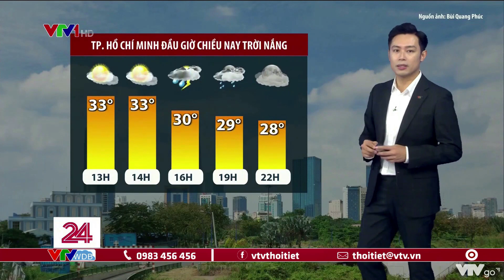Bản tin thời tiết 11h30 - 27/8/2022: Khối áp cao cận nhiệt gây mưa to cho Nam Bộ | VTVWDB